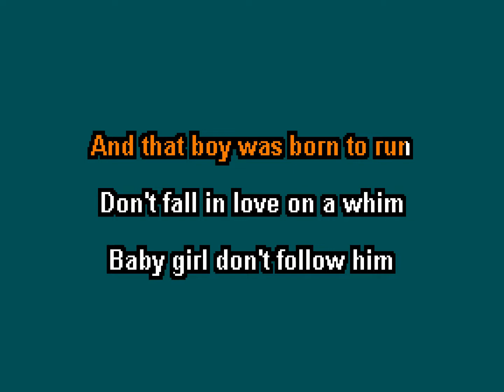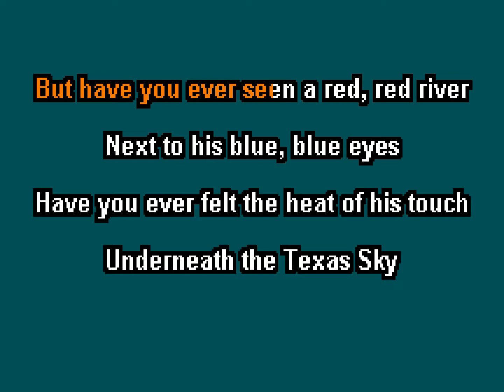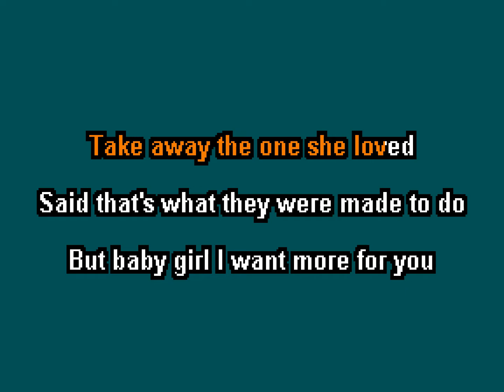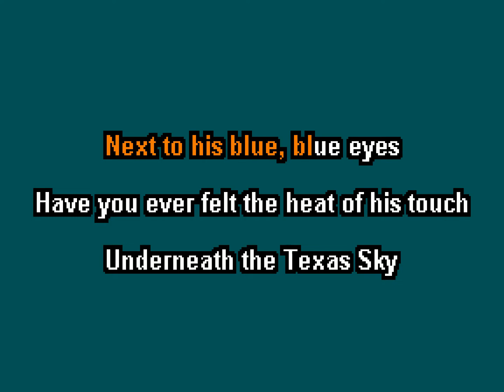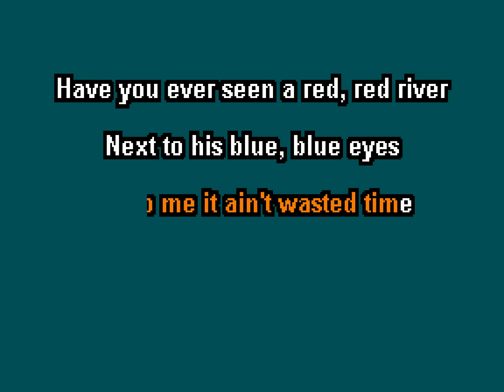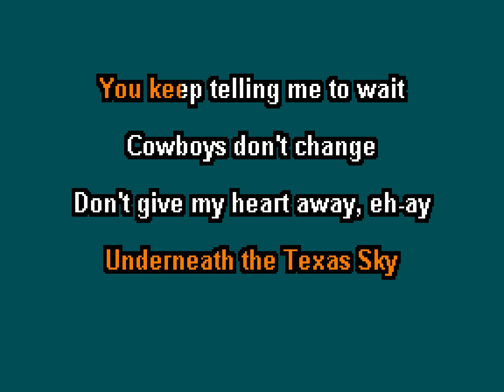John Wayne - Rachel LaRen (Karaoke)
Okay, Pilgrim.